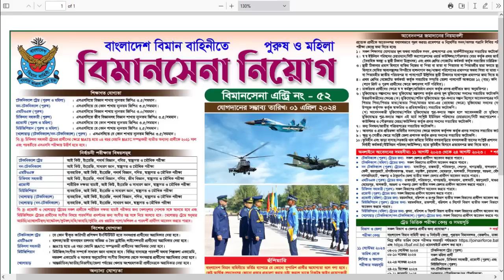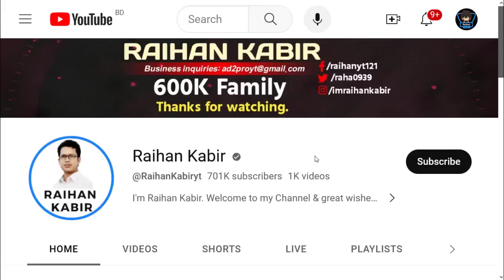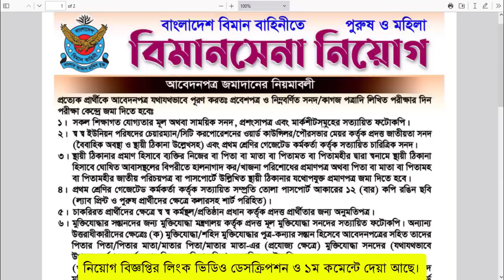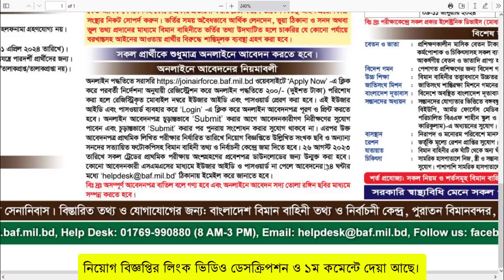বিমানসেনা নিয়োগ ২০২৩ মাঠে কি কি কাগজপত্র নিয়ে যেতে হবে | Air Force Biman Sena Job Circular 2023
বাংলাদেশ বিমান বাহিনী বিমানসেনা নিয়োগ ২০২৩, Bangladesh Air Force Biman Sena Job Circular 2023